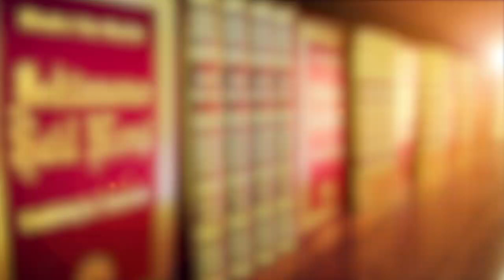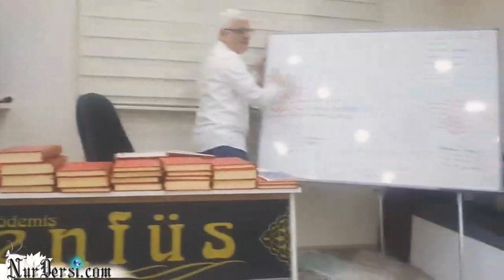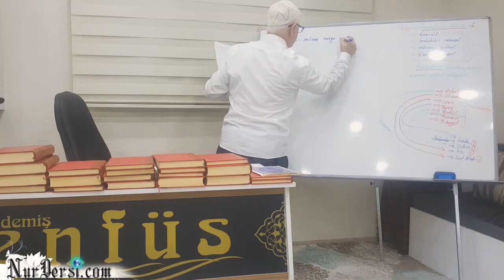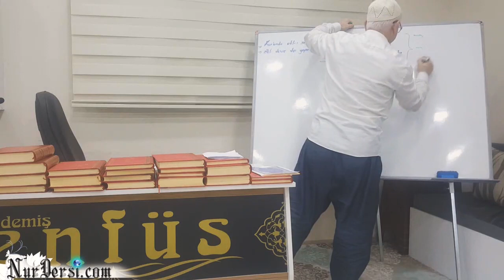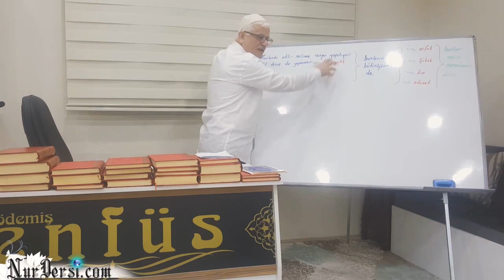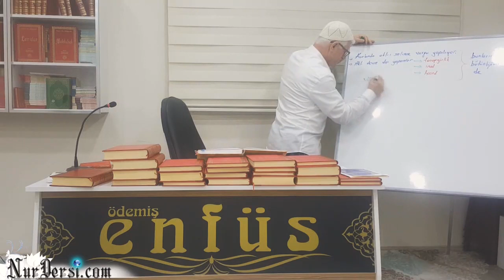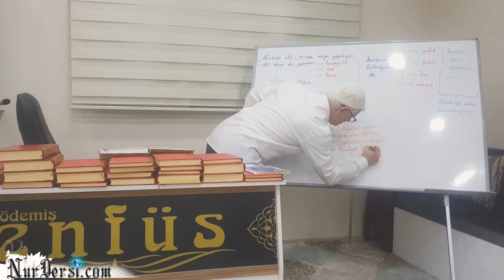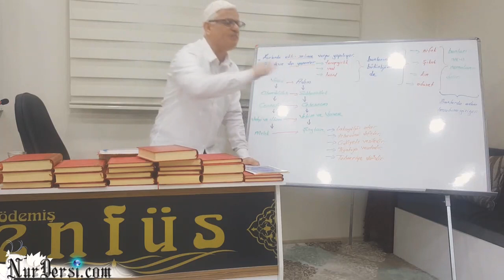Adem-20 ve Kader